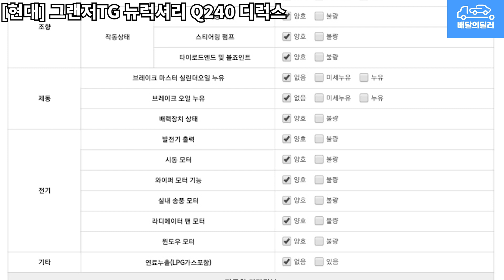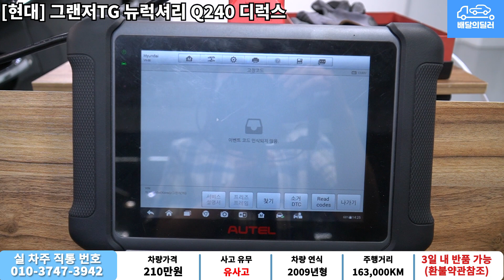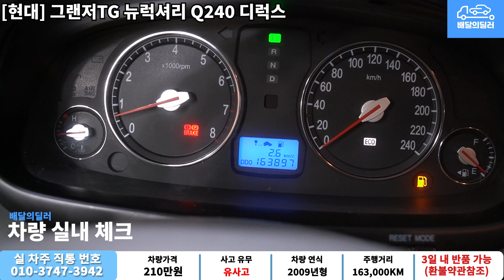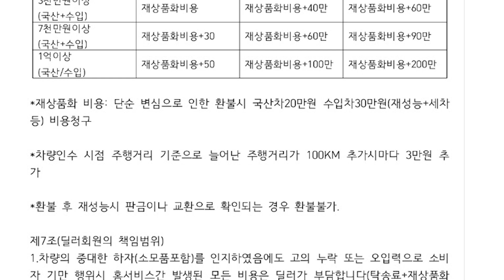[배달의딜러 중고차] 현대 그랜저TG 중고차 하부점검 부터 스캐너 진단까지 점검하여 집 앞까지 배송해드립니다.(48고7367)